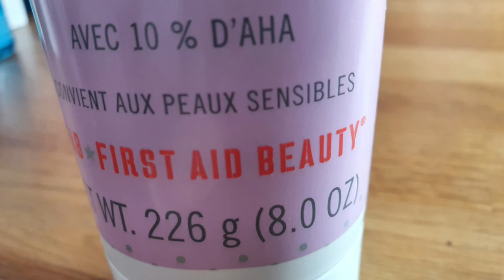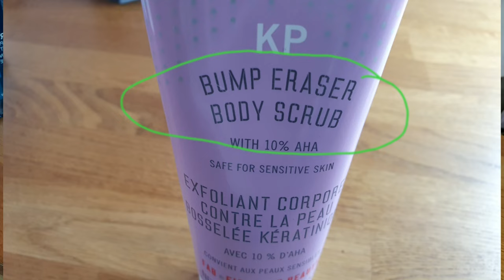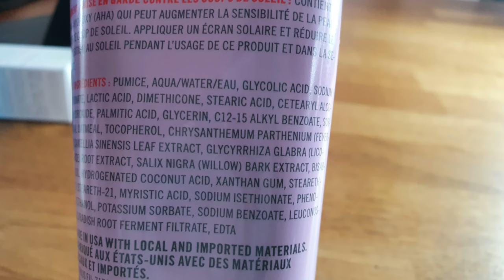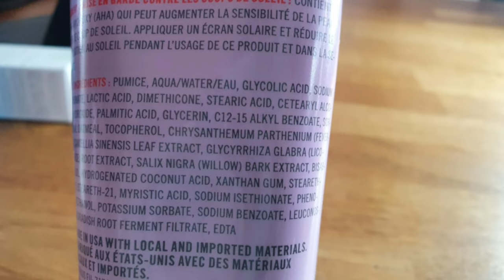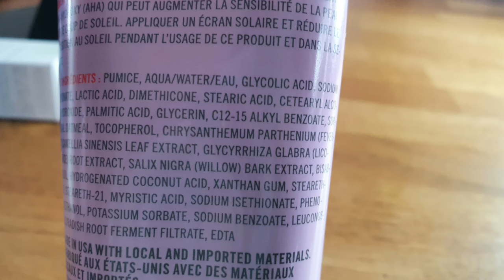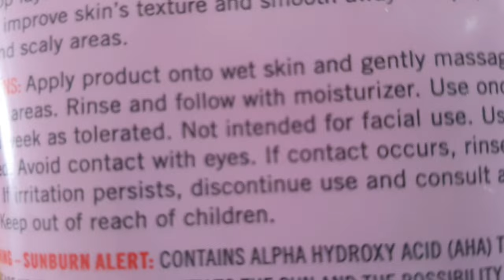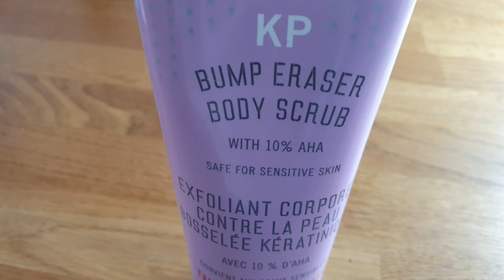Isabune Itanga Uruhu Runyerera,Runacyeye Ikanacyiza Ibibazo Byinshi cyane.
Niba ufite utuntu twumulara kuruhu, cg uruhu rsa nkurusheshe urumeza, uruhu rukomeye rutanyerera iyi sabune niyawe.